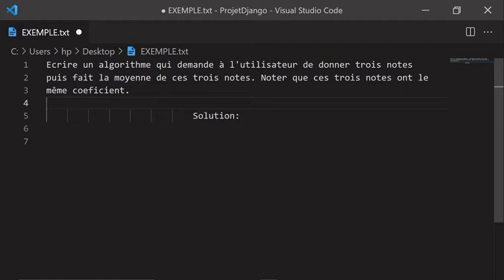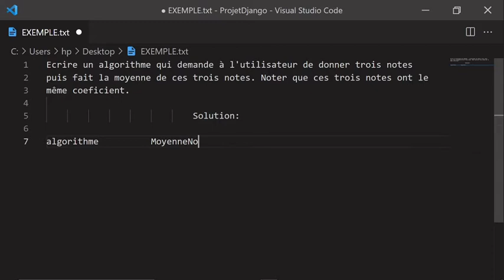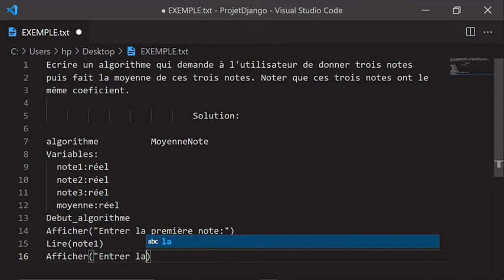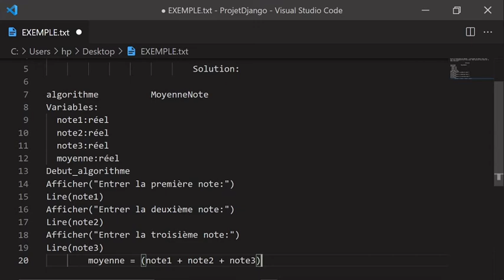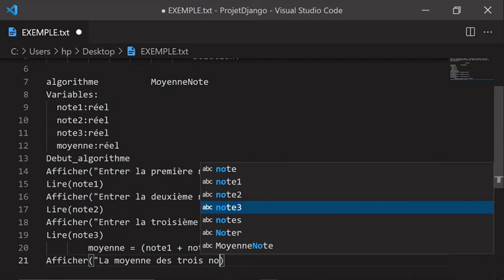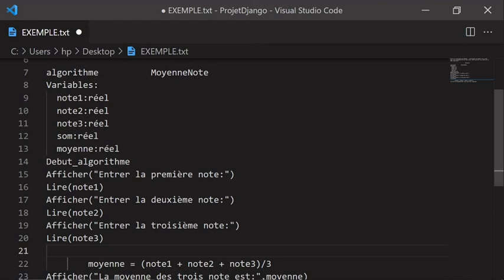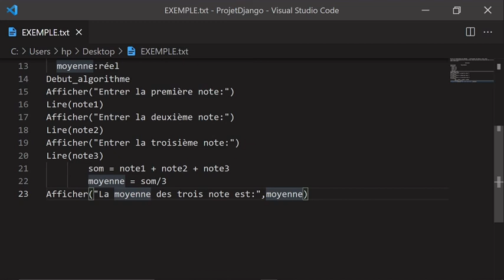#2-ALGORITHME QUI CALCULE LA MOYENNE DE 3 NOTES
Voici une série de vidéos sur les exercices en algorithme. Dans cette vidéo, nous allons calculer la moyenne de 3 notes  entrées au clavier par l'utilisateur.